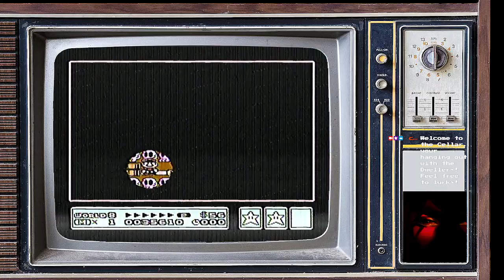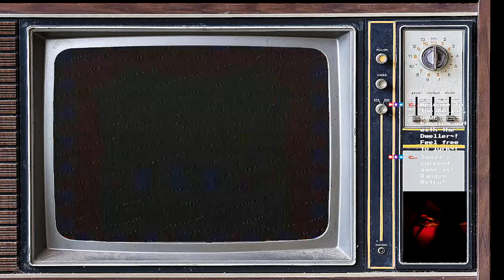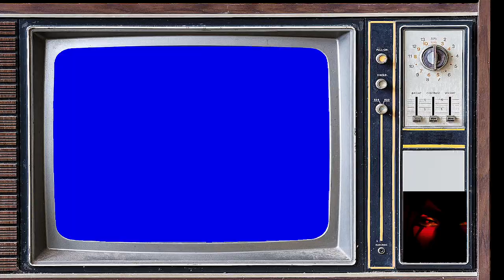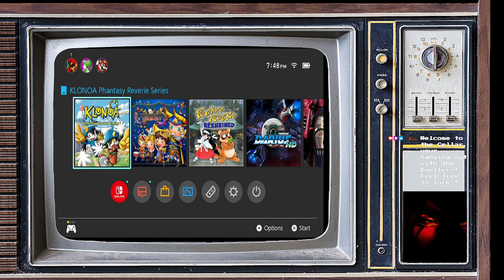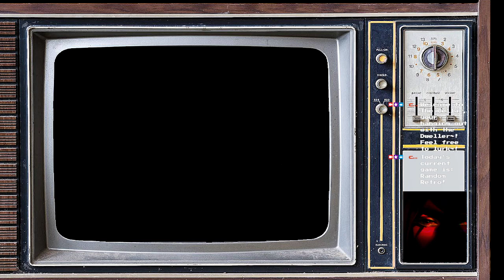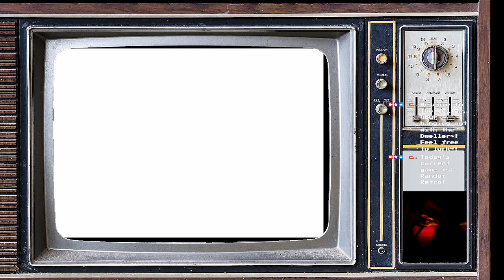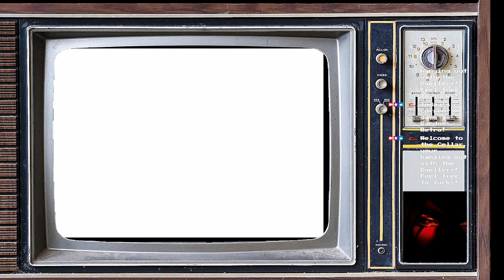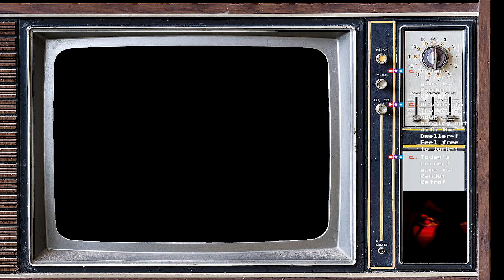Plumbing is our game.